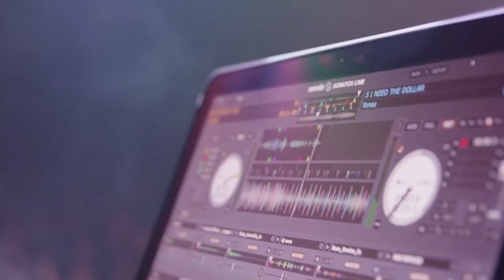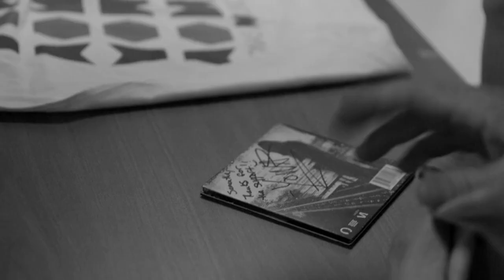YONAS x Macklemore: Performance at JMU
Thank you so much for the support over the years!